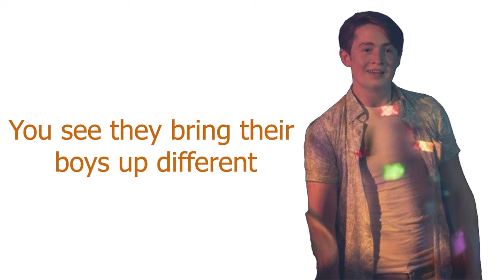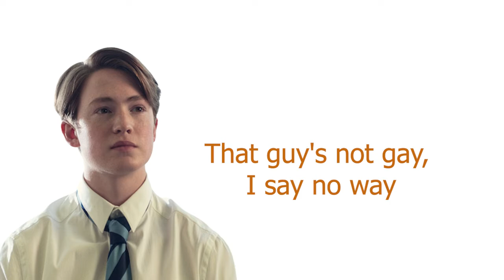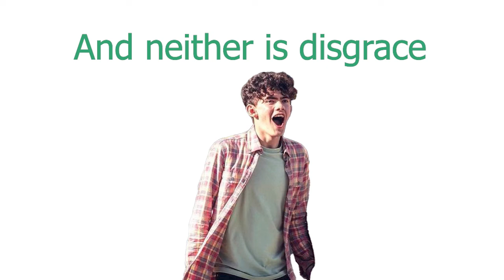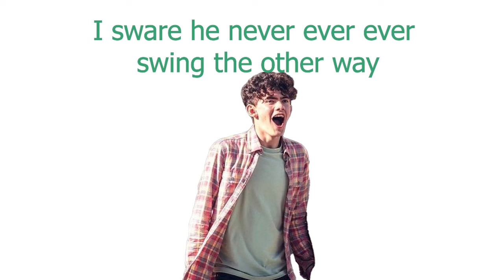Is Nick Nelson Gay or European